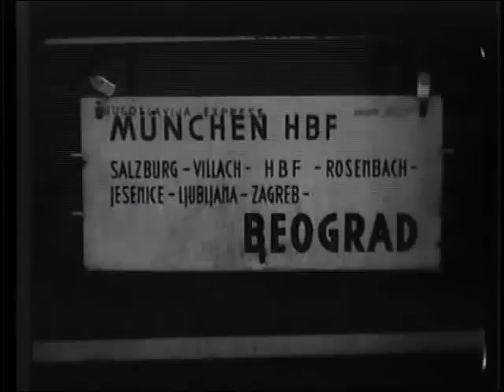Čvor Krsto Papić, 1969